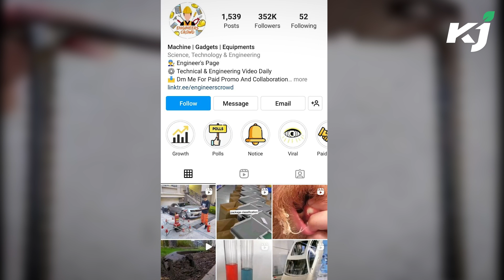Desi Jugaad: गज़ब का देसी जुगाड़ जो उड़ा देगा आपके होश | Viral Video | Trending | Indian Jugaad | Ideas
भारत में लोग इतने जुगाड़ों (Indian Desi Jugaad) है कि वो हर असंभव काम को संभव बनाने का कोई न कोई तरीका ढूंढ ही निकालते हैं. ऐसे में देसी जुगाड़ (Desi Jugaad) का एक वीडियो सोशल मीडिया (Viral Video) पर तेज़ी से वायरल हो रहा है. इसको देखने के बाद बड़े-बड़े इंजीनियर्स के भी होश उड़ गए हैं. सोशल मीडिया पर देसी जुगाड़ (Trending Desi Jugaad) के चलते ये वीडियो खूब चर्चा में बना हुआ है. मजदूरों और किसानों (Labours & Farmers) को कड़ी मेहनत करनी पड़ती है खासकर मजदूरों को रेत, सीमेंट और ईंट ढोकर अपना जीवन यापन करना पड़ता है. लेकिन सोशल मीडिया (Social Media) पर वायरल हो रहे इस वीडियो को देखने के बाद आप भी कहेंगे, "क्या स्मार्ट वर्क है" (Smart Work). इस वीडियो में आप पूरा देख सकते हैं कि कैसे ईटों को एक साथ उठाया जा रहा है.
People in India are so much jugaad that they always find some way to make every impossible task possible. In such a situation, a video of desi jugaad is becoming increasingly viral on social media. After seeing this, even big engineers have lost their senses. Due to the desi jugaad on social media, this video has become very much discussed. The laborers and farmers have to work hard, especially the laborers have to earn their living by carrying sand, cement and bricks. But after watching this video which is going viral on social media, you will also say, "What a smart work". In this video you can see how the bricks are being lifted together.
Content Producer-Rukmani Chaurasia
 Camera Person- Diksha Soni
Video Editor-Sheetal Yadav